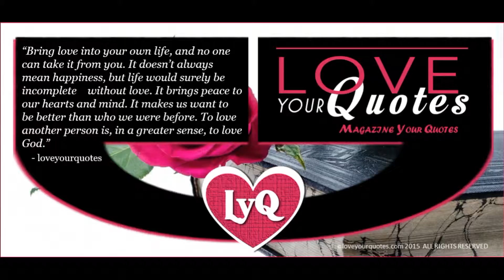Love Quotes | Bring love into your own life, and no one can take it from you.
"Bring love into your own life, and no one can take it from you.
It doesn’t always mean happiness, but life would surely be incomplete    without love. It brings peace to our hearts and mind. It makes us want to be better than who we were before. To love another person is, in a greater sense, to love God."